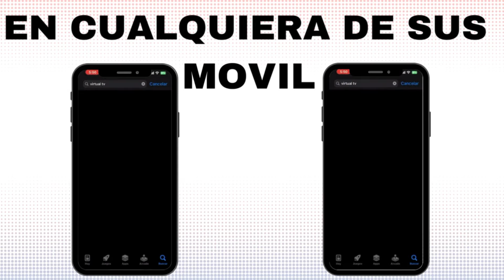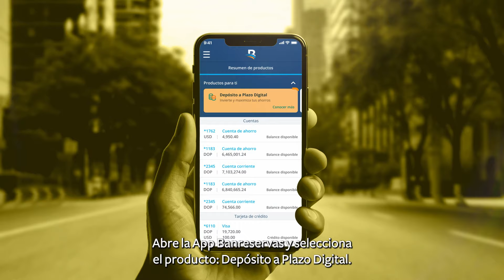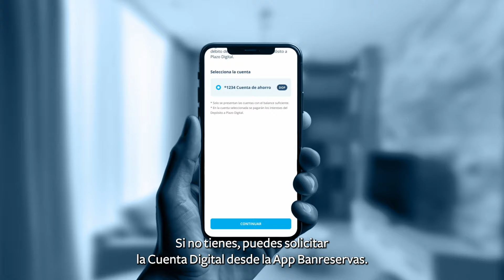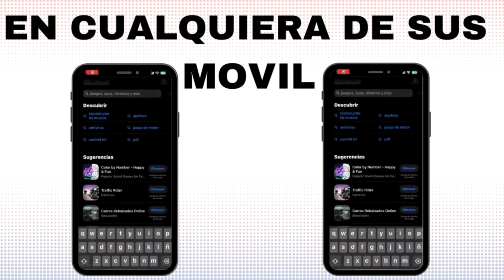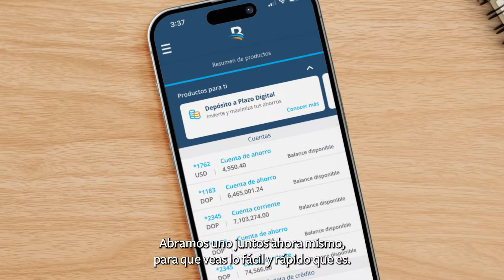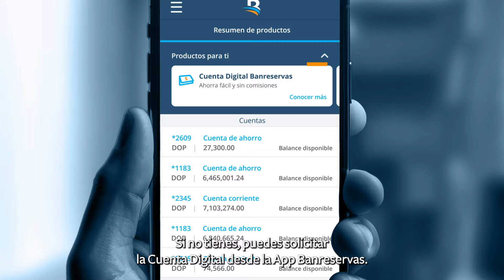MORIR CON DIGNIDAD, SALIO FRANCISCO JAVIER, SE JODIO ABEL.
Hechos y noticias es transmitido en vivo de lunes a viernes de 9:00PM a 10:00pm. Por Virtual Tv Canal 103 y 1103 HD de Claro,
Transmisión Simultanea por YouTube @Hechos y noticias con cacao

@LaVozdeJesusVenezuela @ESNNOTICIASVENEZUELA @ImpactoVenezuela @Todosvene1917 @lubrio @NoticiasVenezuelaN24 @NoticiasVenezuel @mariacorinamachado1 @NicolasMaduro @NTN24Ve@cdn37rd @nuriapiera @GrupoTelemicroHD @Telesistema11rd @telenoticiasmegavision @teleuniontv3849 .